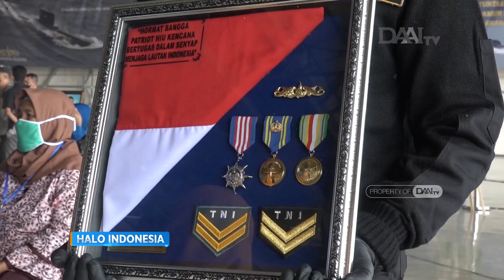Mensos Beri Apresiasi Keluarga Kru Nanggala 402